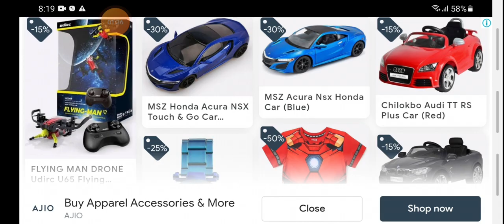LTH GAMERS GAME PLAY AND LALITH IS BACK